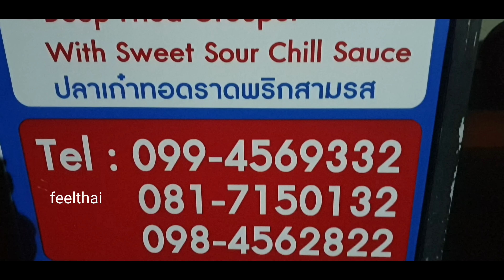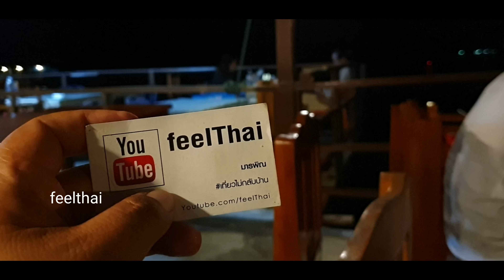ร้านเจ๊ต่ายปูเป็นซีฟู้ดบ้านเพ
ร้านเจ้ต่ายปูเป็นซีฟู้ดร้านอาหารซีฟู้ดริมทะเลที่บ้านเพระยองอยู่ไม่ไกลจากตลาดร้อยเสา